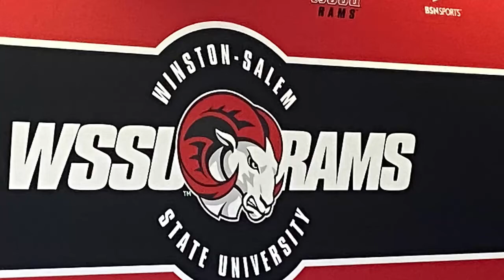WATCH NOW: Wide receiver Chad Turner talks about WSSU's next game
The Rams are still searching for their first victory